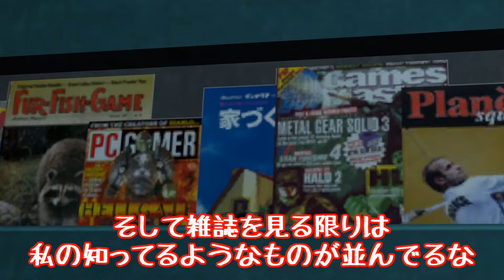【重大報告】動画のネタが尽きました。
使用したマップ：
gm_skycity, gm_construct, gm_flatgrass, gm_church, dod_anzio(DoD購入必須）, de_star, rp_resortmadness, The Beginners Guide（別ゲー）のラストシーン, gm_mountainresort, gm_york_remaster_night, Office [GTA V Online], gm_atomic, gm_studio

0:00 飛び降りる
0:37 転送する
1:24 謎の施設を探索する

4:41 エレベーター戦
6:30 党大会
6:58 正義と自己犠牲

8:10 スタジオに向かう
10:18 破壊と再生
11:06 収録を始める